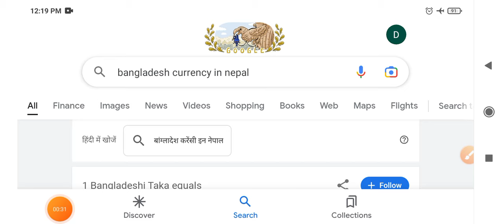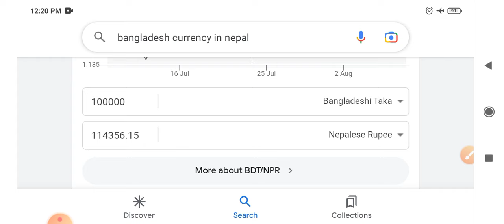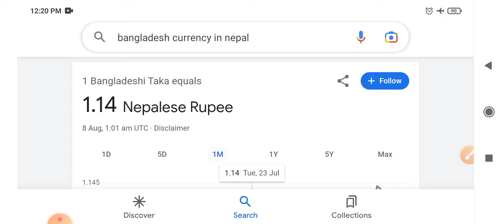Bangladeshi Currency In Nepali Rupee Rate || Bangladeshi Taka In Nepal